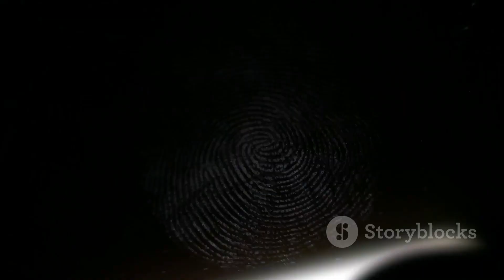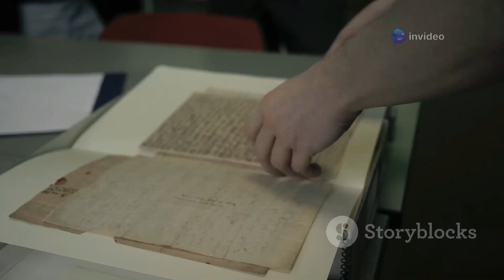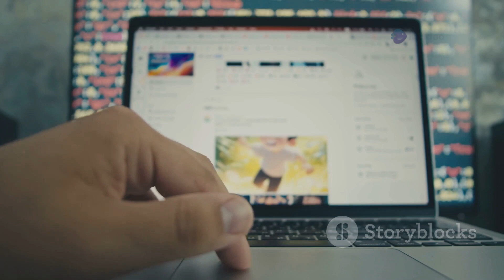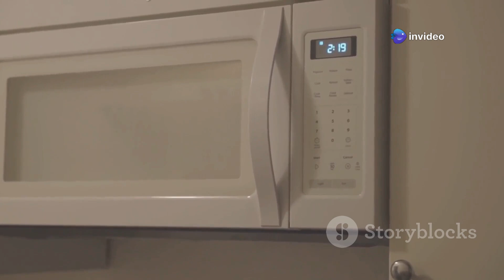36 Facts That Sound Like Lies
🌍 36 True Facts That Sound Like Lies | Mind-Blowing Science, History & More! 🧠✨
Are you ready to be amazed? Discover 36 unbelievable but true facts that will challenge everything you thought you knew about the world! From bizarre biology to strange space phenomena, historical twists, and crazy coincidences, this video covers it all. Whether you're a science geek, a history buff, or just curious, these surprising facts will blow your mind!

✅ Did you know your drinking water may have passed through a dinosaur?
✅ Or that honey never expires?
✅ What about it raining diamonds on Saturn?
✅ And wait—did Cleopatra really live closer to the Moon landing than to the pyramids?

💡 Stay curious and explore the truth behind the most fascinating facts in biology, physics, history, and everyday life. You won’t believe number 29!

🔹 [Insert Link] 25 Real Life Conspiracies That Turned Out True
🔹 [Insert Link] 10 Weirdest Creatures Ever Caught on Camera

Prepare to have your mind blown with “36 Mind-Blowing Facts You Won't Believe!” In this riveting 10-minute video, we explore astonishing truths that seem too outrageous to be real. Did you know that your glass of water likely contains a molecule that once passed through a dinosaur? Or that Cleopatra lived closer to the Moon landing than to the construction of the pyramids? Join us as we dive into these unbelievable facts, ranging from biology and physics to history and culture. Get ready to impress your friends with your newfound knowledge!

OUTLINE:

00:00:00 Intro
00:00:29 Dinosaur Drink
00:00:48 The Hummingbird's Aerial Acrobatics
00:01:02 Microbial Metropolis
00:01:20 Koala Fingerprints
00:01:33 The Tardigrade - Life Finds a Way
00:01:48 Tyrannosaurus Time Travel
00:02:00 Earthworm Hearts
00:02:12 A Whale of a Heart
00:02:27 Banana DNA Surprise
00:02:37 Honey Never Spoils
00:02:47 Pluto's Unfinished Journey
00:03:00 Venus - Where Days Outlast Years
00:03:17 Diamond Rain
00:03:30 Taking Flight on Titan
00:03:43 A Glass Full of Universes
00:03:58 Spacecraft and Elliptical Paths
00:04:12 The Milky Way in Miniature
00:04:25 Tunnel Through the Earth
00:04:39 Cleopatra and the Moon Landing
00:04:49 The Titanic Prophecy
00:05:04 The Case of the Missing Hydrant Patent
00:05:18 Neil Armstrong's Earthly Paperwork
00:05:29 England's French Connection
00:05:46 Caligula's War on Poseidon
00:06:04 A Picture's Worth a Thousand Words
00:06:15 Warner Bros. and the Ottoman Empire
00:06:29 The Lightbulb Divide
00:06:44 Russia vs. Pluto
00:06:55 Calling from Everest
00:07:09 Spielberg's Return to College
00:07:23 Wikipedia's Philosophical Path
00:07:37 The Coke Float Test
00:07:51 The Sound of Muscles
00:08:01 Iceland's Literary Legacy
00:08:11 The Microwave Energy Hog
00:08:24 Norway's Flag Fiesta
00:08:40 Outro